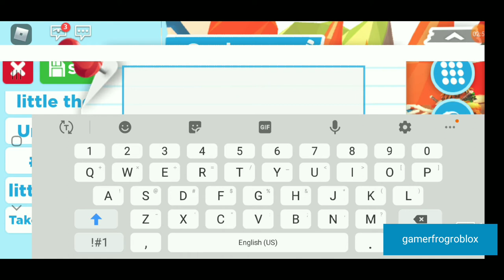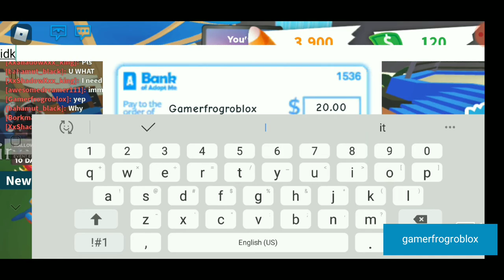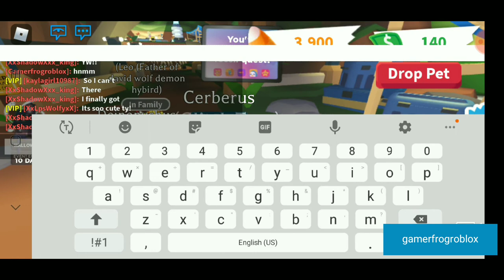GETTING A LEGENDARY PET IN ROBLOX ADOPT ME